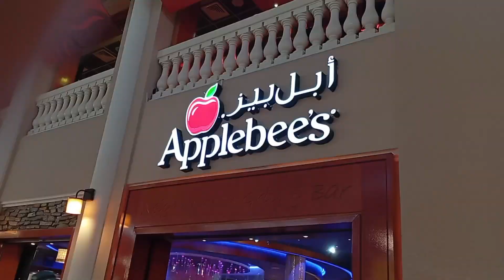Inside the Most Extravagant Shopping Mall on Earth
Villaggio Mall Doha Qatar | vlog video | Khalifa stadium | Tuk Tak Redowan | 2023

*** ANTI-PIRACY WARNING ***

This content is Copyright to Tuk Tak Redowan ! Legal action will be taken against those who violate the copyright of the following material presented!

and Audio Element is Copyrighted Content of Tuk Tak 09. Any Unauthorized Publishing is Strictly
Prohibited.

Tuk Tak Redowan

® credit this full video

💠 Vido :- Daily vlog video
💠 Editor :- niloy Ahmed
💠 Colour :- redowan
💠 Upload :- tuk tak Redowan
💠 Location :-
💠 Video time :-Villaggio Mall Doha Qatar | vlog video | Khalifa stadium | Tuk Tak Redowan | 2023